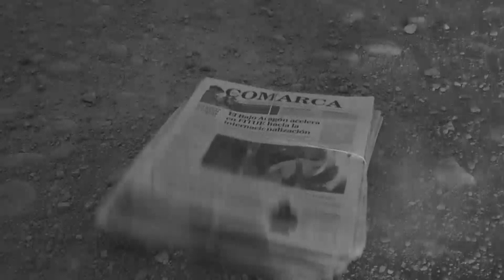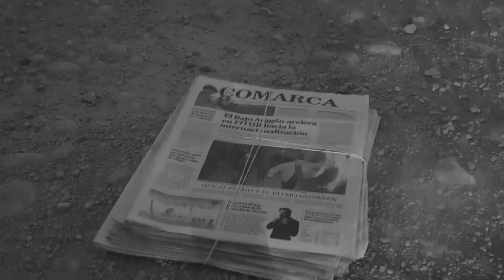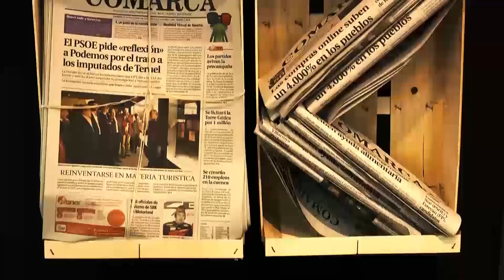Juan Alberto Belloch | TEN CON TEN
Programa en la Comarca.tv donde Eva Defior, directora del grupo de comunicación La COMARCA, entrevista en profundidad a personas del mundo de la Política, Empresa o Sociedad. En este programa el protagonista es Juan Alberto Belloch.